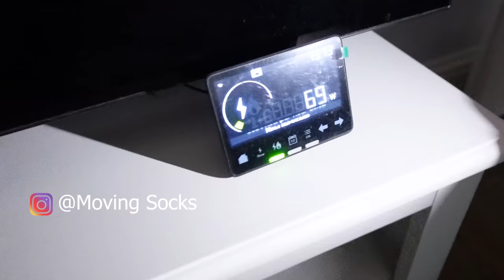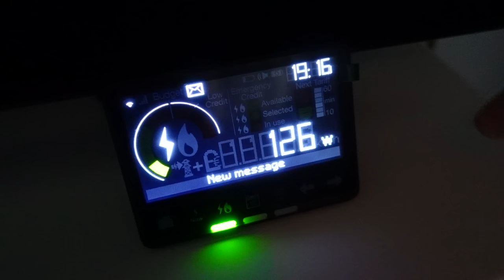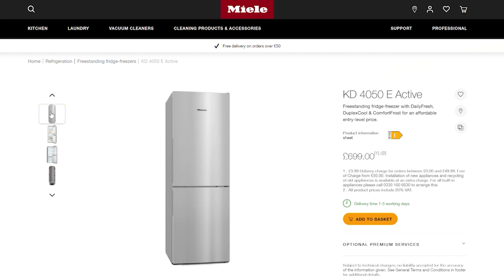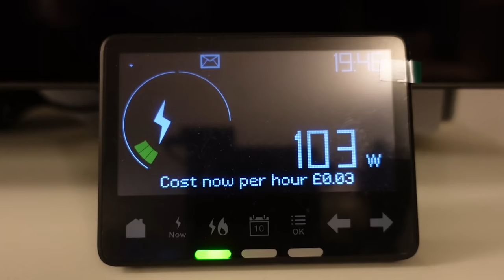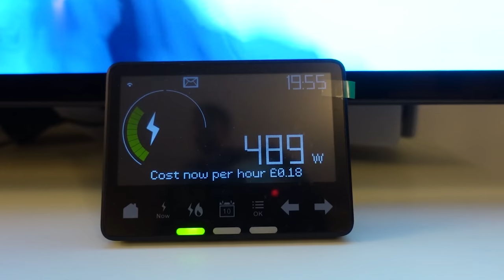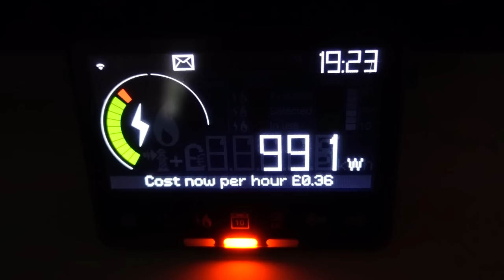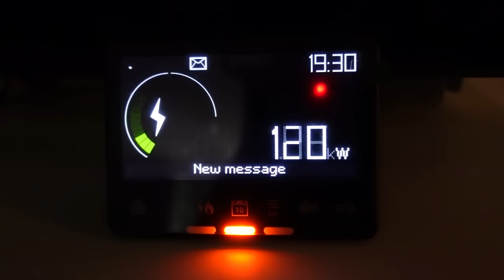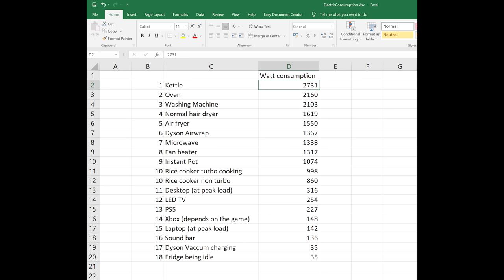[English 中文Sub] 洗衫，吹頭，煮飯？那種電器用最多電？Stevo 大家分享測試結果。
那種家庭電器用電最多?! 電費單怎樣可以減少？